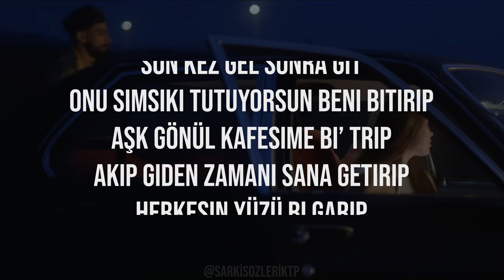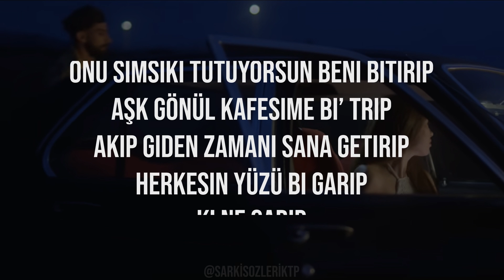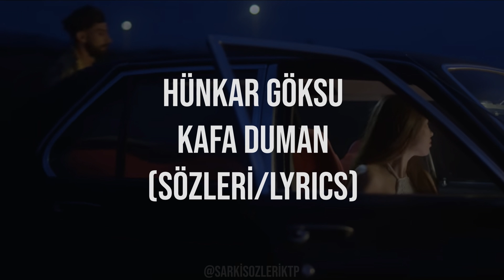Hünkar Göksu - Kafa Duman Sözleri (Lyrics)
Sözler:

Dertlerim çok
Kafa duman duman
Yara izlerim çok
Kimsede kalmamış iman

Özlem duygumu yitirip
Son kez gel sonra git
Onu sımsıkı tutuyorsun beni bitirip
Aşk gönül kafesime bi’ trip
Akıp giden zamanı sana getirip
Herkesin yüzü bi garip
Ki ne garip

O benim olmasa da
Benim olmasa da
Görüp beni tanımasa da
Sesimi duymasa da

Dertlerim çok
Kafa duman duman
Yara izlerim çok
Kimsede kalmamış iman

Özlem duygumu yitirip
Ki ne garip

Benimle o masada
Hiç oturmasa da
Rakım gibi durmasa da
Kadehleri kır masada

Dertlerim çok
Kafa duman duman
Yara izlerim çok
Kimsede kalmamış iman